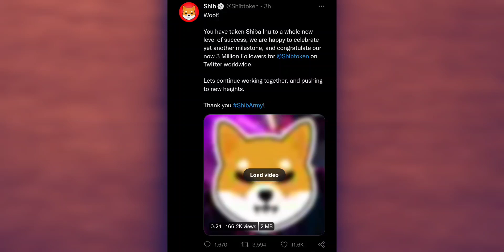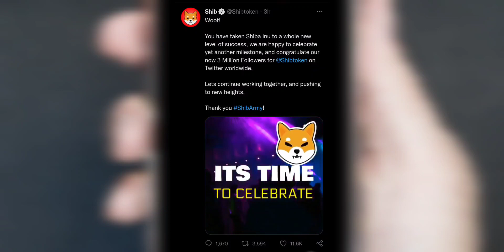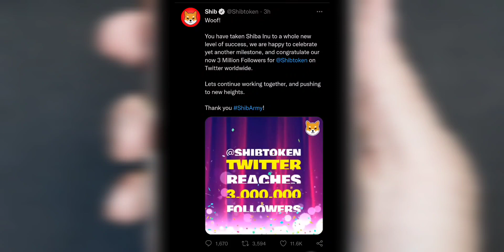Shiba Inu Token Anuncia su Metaverso y celebra 3 Millones de Follows en Twitter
BabyDoge vence a Shiba Inu luego de su desempeño semanal de precios BabyDoge beats ShibaInu following its weekly price performance

Desde la Cachetada que Dio Will Smith a Chris Rock El Market subió de las Cryptos

Thank you for all the support. Like our videos and share it with friends and family.

2022 Victor Caraveo | Caraveomedia Studios